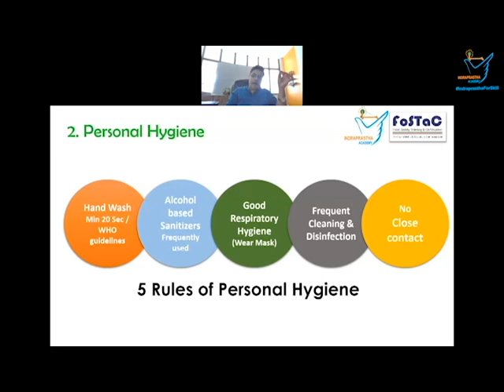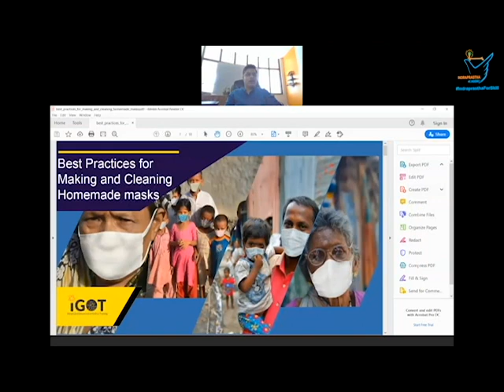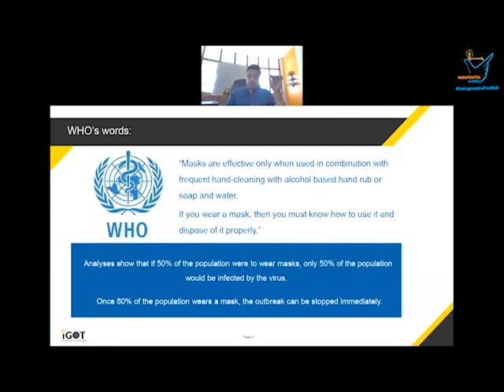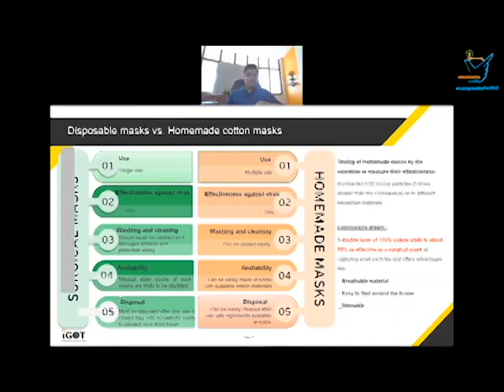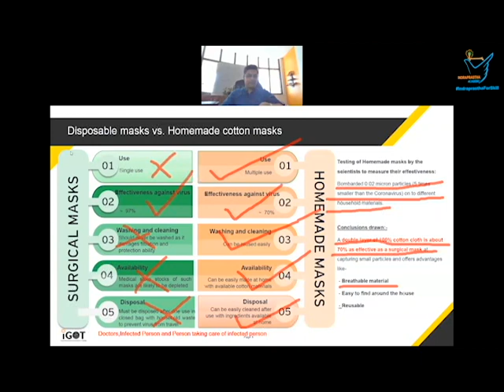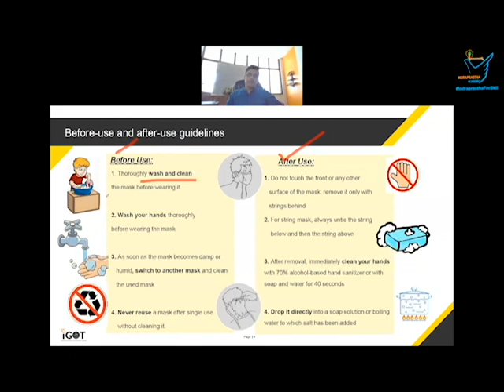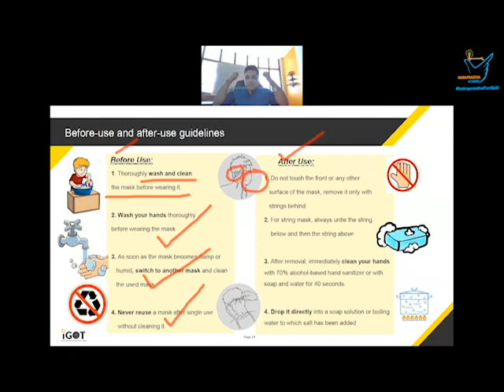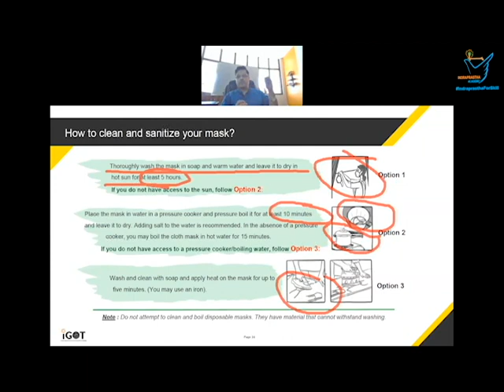All About Masks, WHY WHEN HOW Part of Awareness Training under FSSAI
With the Onset of COVID-19, masks have become part of daily life. The detailed information as to which mask to be used, when to use and how to use.